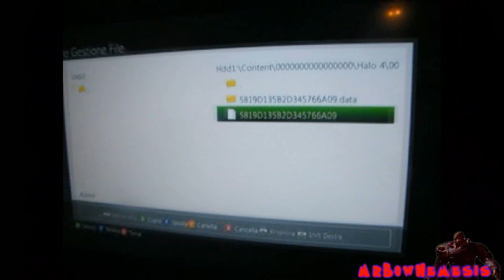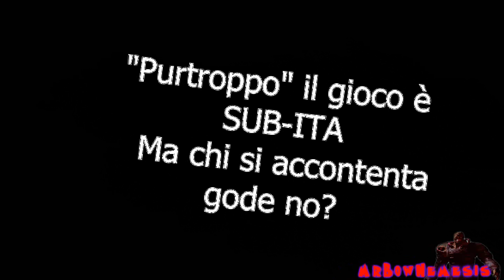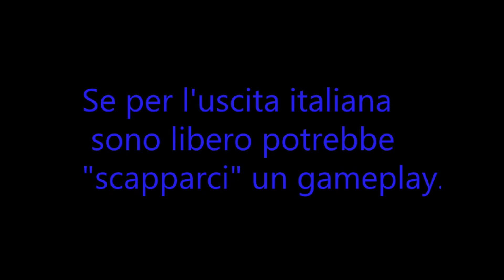Nel frattempo, nel covo di MRBOWNEMESIS2...